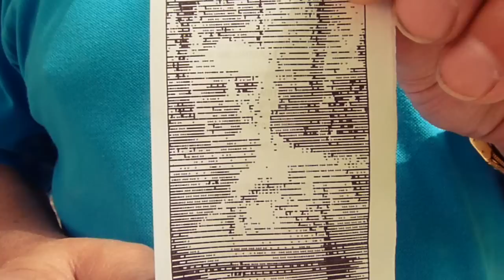Electronic Instant Camera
This camera is a connection of a thermal receipt printer and a b/w video camera. The device prints photos directly on receipt paper.